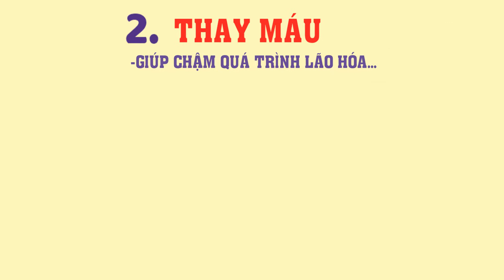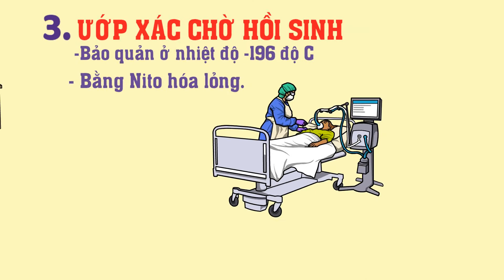ĐI TÌM PHƯƠNG THỨC TRƯỜNG SINH - Ngáng chân Thần Chết